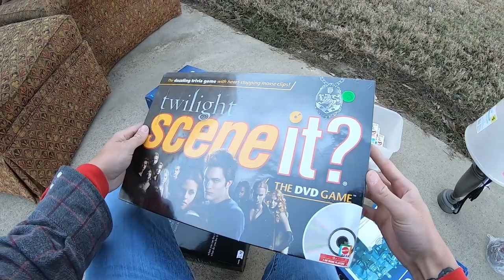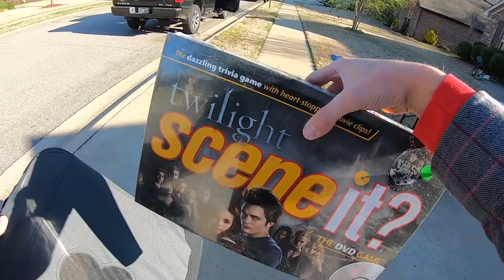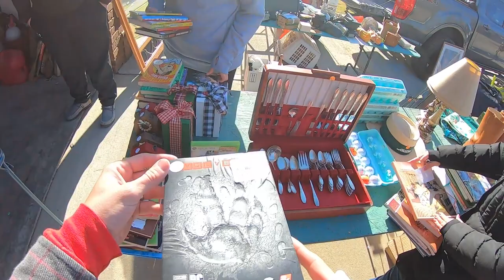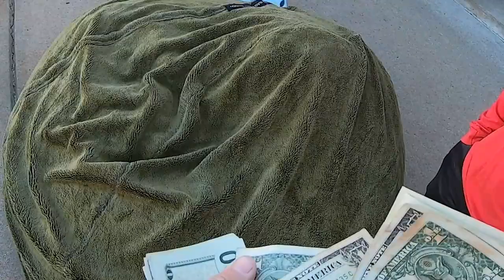LOADED UP at Yard Sales (Live Yard Sale Thrifts)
BEAN BAG!!